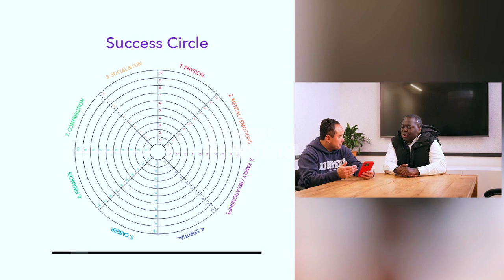Path Ways To Prosperity Kickstarterpodcast briankayongo #@ThachNguyen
In a discussion with Stephanie Owens and Thach Nguyen, Brian delved into the concept of "pathways to prosperity." They explored various routes and strategies that individuals can take to achieve financial success and overall well-being.

They discussed how these pathways may include traditional routes like investing in real estate or starting a business, as well as less conventional paths such as remote work, or digital entrepreneurship. The conversation highlighted the importance of adaptability and innovation in navigating these pathways, especially in today's rapidly changing economic landscape.

Stephanie shared insights from her experience in real estate investment, emphasizing the value of strategic decision-making and long-term planning. Thach added perspectives from his background in entrepreneurship, stressing the significance of resilience and creativity in overcoming challenges on the path to prosperity.

Together, they explored how individuals can leverage their unique skills, passions, and resources to carve out their own pathways to prosperity.
Take your First step to Prosperity today!